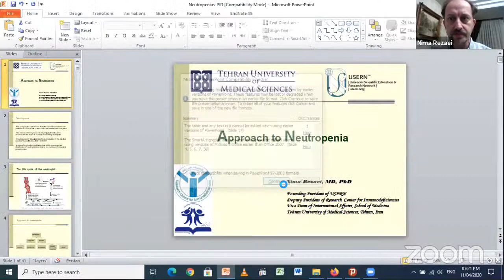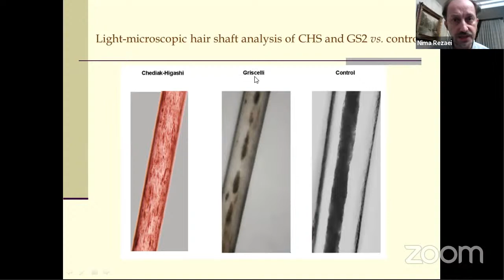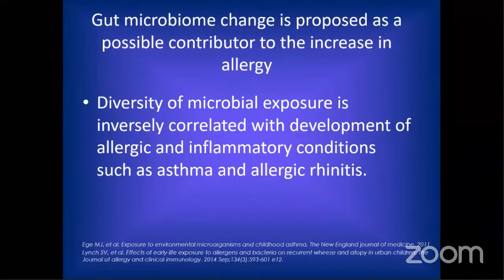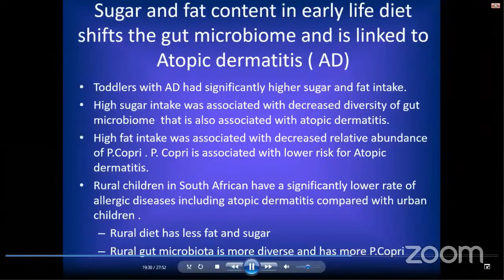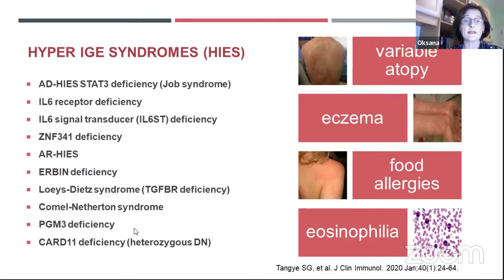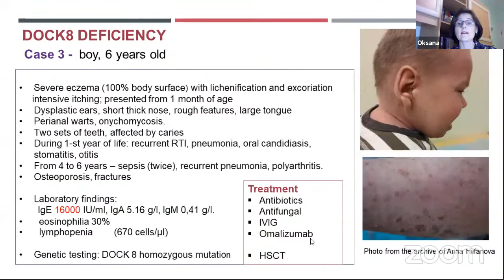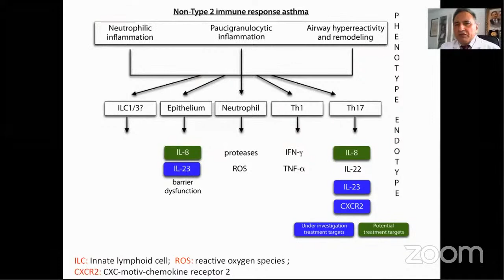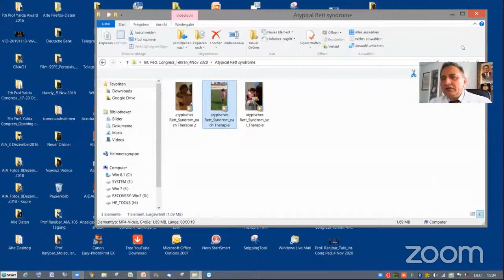Allergy and Immunology Panel; 32nd International Congress on Pediatrics, Iran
Allergy and Immunology Panel
32nd International Congress on Pediatrics, Iran
Date: 2-6 No, 2020 (Third Day)

Speakers:
** Approach to Children with Congenital Neutropenia
Prof. Nima Rezaei; Tehran University of Medical Sciences, Tehran, Iran

** Molecular Pediatrics in Context of Clinical Pediatrics, today and tomorrow
Prof. Alireza Ranjbar; Institute of Interventional Allergology and Immunology, Bonn / Cologne, Germany

** Allergic manifestations of primary immunodeficiency diseases and its treatment approaches
Prof. Oksana Boyarchuk; I.Horbachevsky Ternopil National Medical University, Ukraine

** Diet, environment and microbiome; what is their role in pediatric atopic conditions?
Prof. Mahboobeh Mahdavinia; Rush University Medical Center, Chicgao, USA